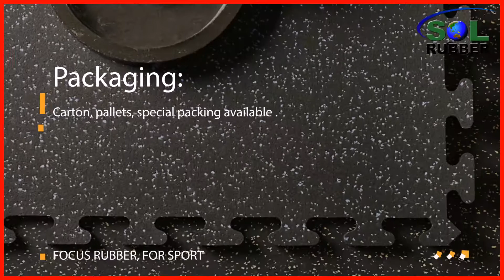SOL RUBBER interlock gym flooring white flecks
1，product Introduction:

Interlock rubber mats are cut from rubber rolls, It`s made of EPDM and SBR rubber granules, have rich color match. Premium rubber material made its excellent flexibility.

Surely, you could also put it under your own treadmill or washing machine to reduce shock. It`s easy to install, remove and is reusable. These interlocking rubber mats come together just like puzzle pieces, making them perfect for a first time DIY-er.

SOL RUBBER offers a broad selection of rubber gym mats for you use that help prevent injury, are resilient, and offer easy, cost-effective installation for consumers on a budget.

2，Advantage

DIY, ECO-friendly & non-toxic, Recyclable, Sound and shock absorption, weather ability, Fire resistance, Flexibility and fatigue resistance, Various styles, high cost performance, high elasticity, abrasion resistance, anti-shock, anti-slip, wear resistant, easy to install and maintain, environmental protection and no pollution.

3, Specification:

Length: 500mm, 600mm, 1000mm or Customized
Width: 500mm, 600mm, 1000mm or Customized
Thickness: 3mm-12mm or Customized
Color: Red, Orange, Yellow, Green, Blue, Purple, Gray, White or Customized